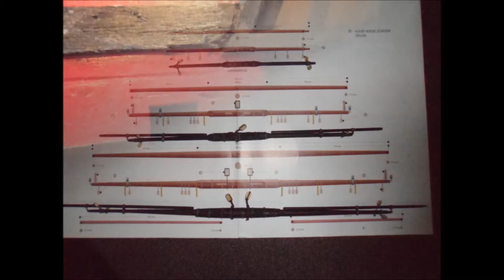HMS Victory made by Harry (met muziek)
HMS Victory (modelboot) gemaakt door Harry
(Deze versie is met muziek)